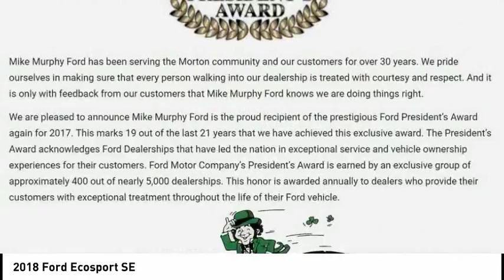2018 Ford Ecosport Morton IL 213991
2018 Ford Ecosport SE

565 W. Jackson St.

We get it... Price Sells Cars!!  If you're shopping for a quality vehicle with perks such as a backup camera, this 2018 Ford Ecosport SE may be the car for you.  It comes with a 2 liter 2.0 L engine.  This one scored a crash test rating of 4 out of 5 stars.  It has a gorgeous smoke metallic exterior and an ebony black interior.  Enjoy handsfree communication with your Bluetooth.  Interested?